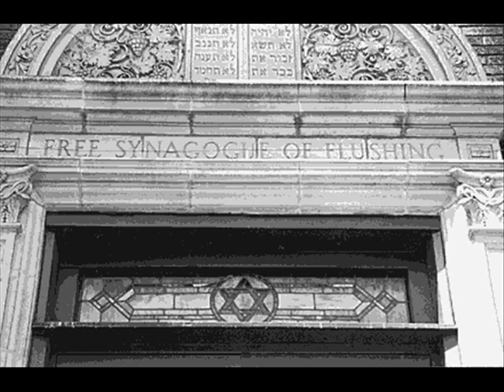Free Synagogue of Flushing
The voice of our extraordinary Cantor Steven Pearlston during a shabbat celebration matched with images from the synagogue's photo archive.